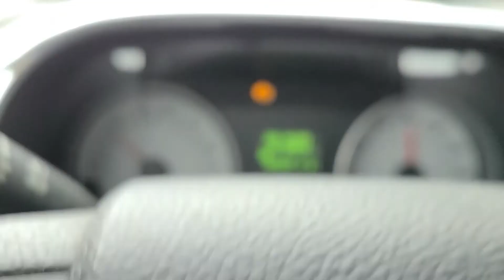THIS MOUNTAIN IS OUR LIVELIHOOD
Driving thru West Virginia saw this coal mine thought I'd show you the view of it.

Write or Send:
Attackett Adventures or Kim Tackett
Pinehurst, NC, 28374